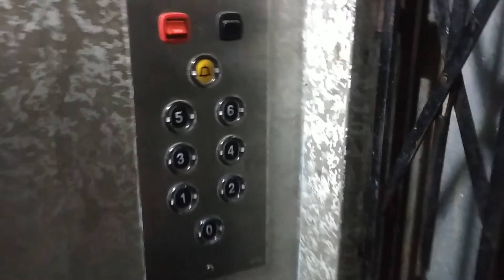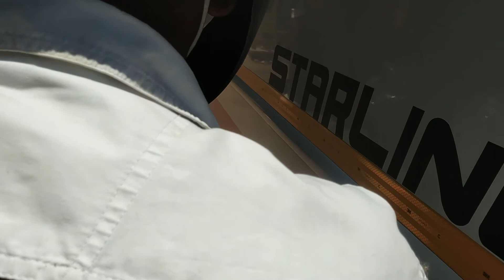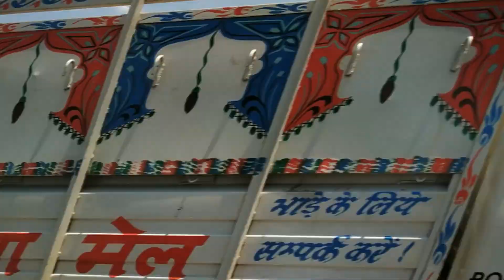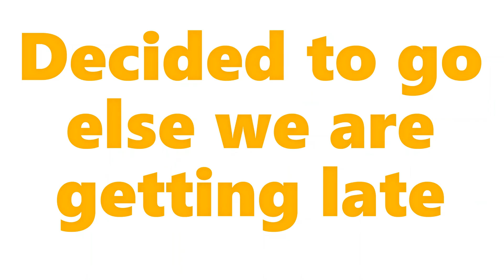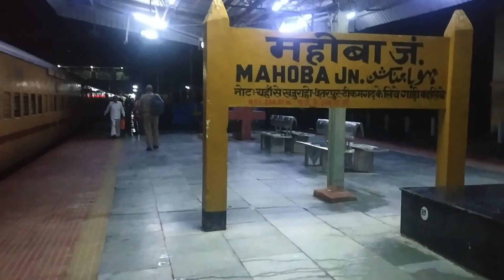VLOG 2 | barish ne band baja di exam mai | 23 JULY 2021 | CLAT VLOG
these are my initial vlogs hope you like it. much more to come stay tune...